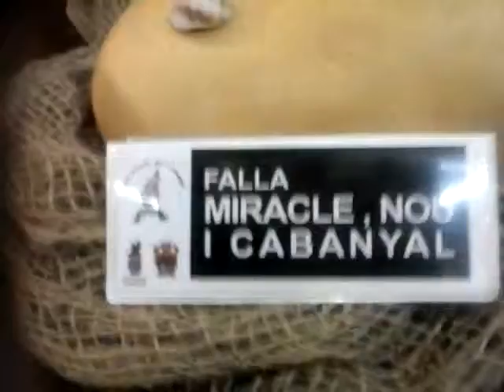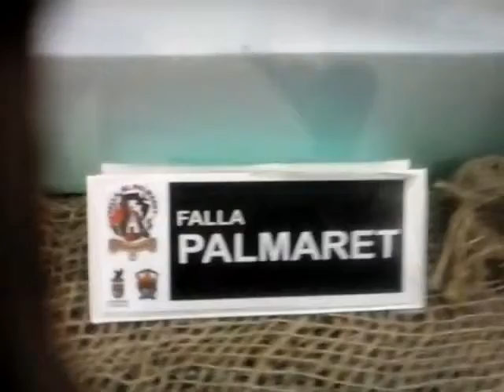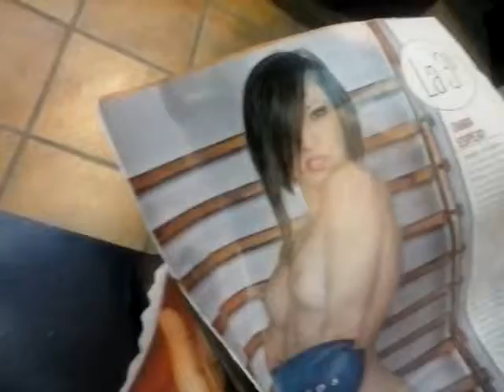Copia de EXPOSIÇIO DEL NINOT 2016 ALBORAYA